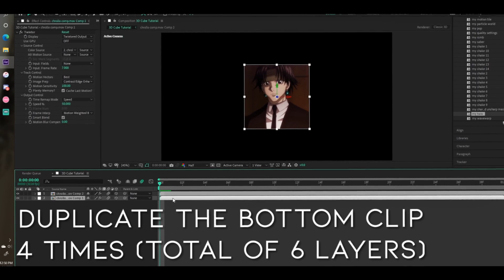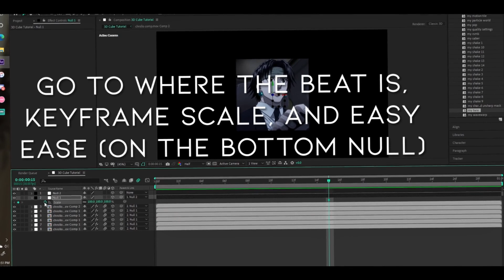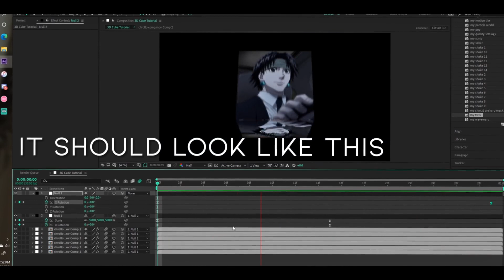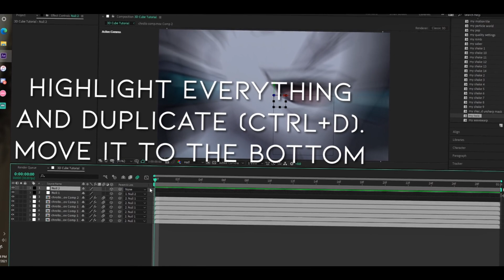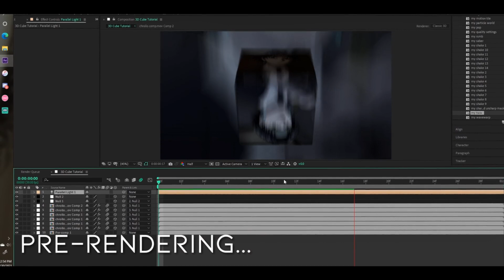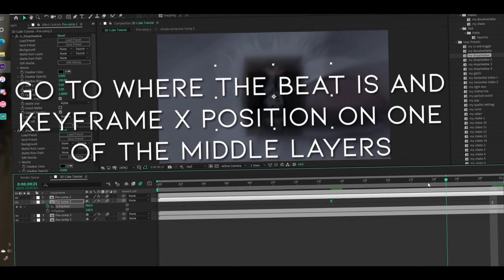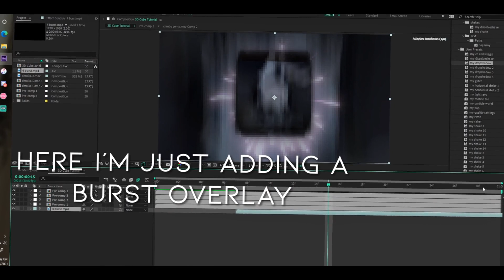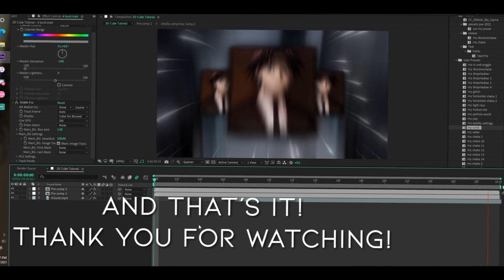3D Cube | After Effects Tutorial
app/software: after effects cc 2020
anime: hunter x hunter
character: chrollo lucilfer
comment any questions you have :)